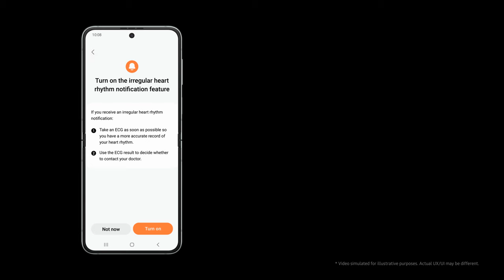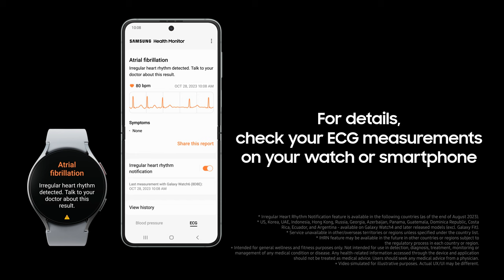Galaxy Watch6 | Watch6 Classic: How to monitor your heart rate & heart rhythm | Samsung​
Check your heart rate and heart rhythm regularly to keep your mind at peace. See how you can monitor your heart and take an ECG, right on your Galaxy Watch6 Series.